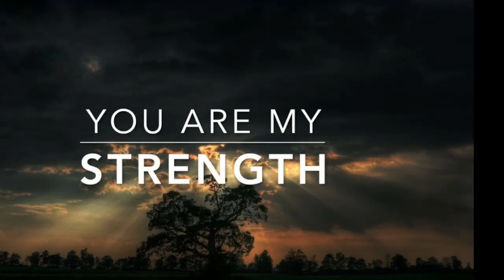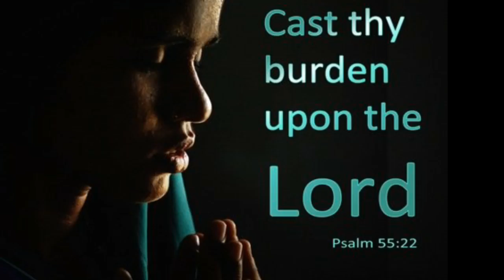You Are My Strength- Jake and Johnny